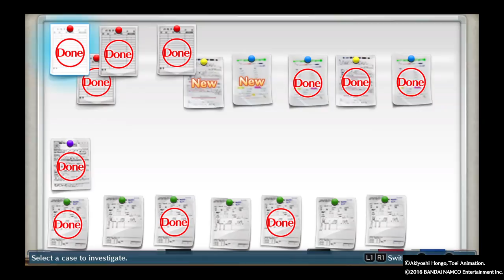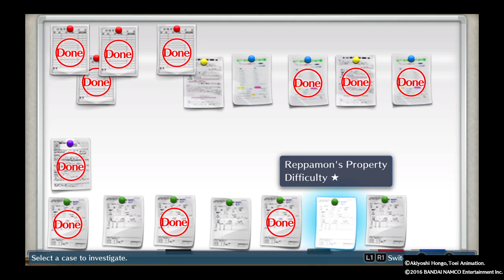DIGIMON STORY CYBER SLEUTH Flowery situation